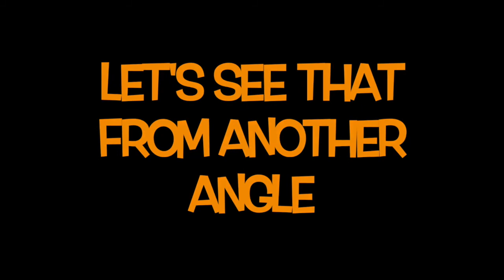Tour of the Course: Giant Swing at Terrapin Adventures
Crank up the FUN on our Giant Swing! Experience 2 G's of adrenaline as you and two friends rise up to a height of nearly 40-feet in the air...before one of you chops the cord and releases a moment of pure bliss!

Experience the thrill of our Giant Swing when you book your next Adventure